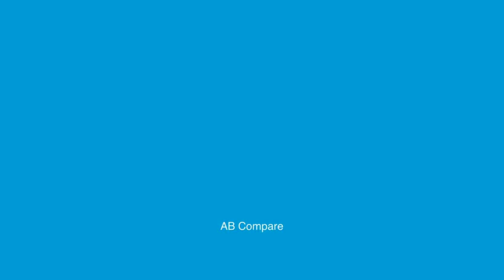Bar Chart Icons | After Effects template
Last Update: 27 September 17
Created: 27 September 17
After Effects Version: CC
Length: 0:02
Resolution: Resizable
File Size: 723KB
Category: (elements)

Description: Column Bar Chart IconsIncludes Regular (Base) Irregular (Base) AB Compare ABC Compare Segments Regular (Points) Irregular (Points) XY Ubication Features Shape Layers Custom Animation Editable Stroke Width 2 Seconds Animate In Fully Resizable Adjustable Color Circle Shape Layer Included Watch video tutorial Download the music Thanks for watching !...